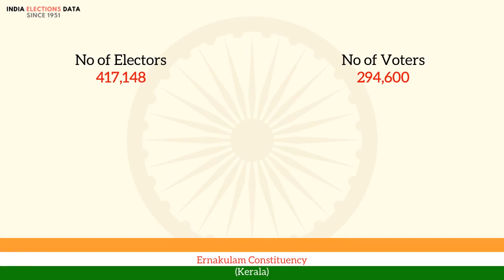Ernakulam Constituency Kerala loksabha Election Result 1957 Thomas (. Alungal ). INC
loksabha election 1957 results, for Ernakulam Constituency, Kerala, where winner is Thomas (. Alungal )., from political party INC. Watch the video to know more information about other candidates, voters count, etc.